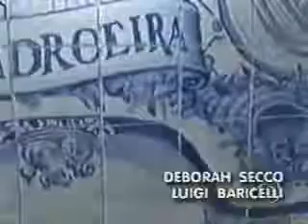A Padroeira - Abertura